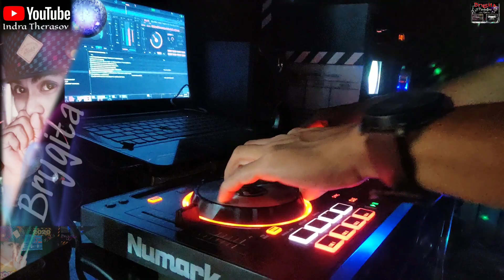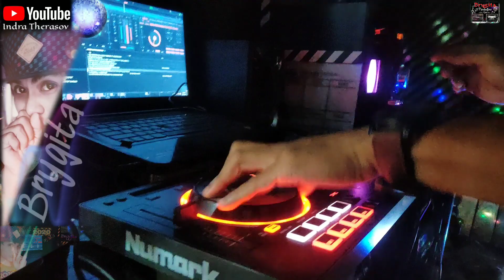Happy New Years 2020 |Sumbawa DJ Remix | Brygita production indra therashov | Numark mixtrack